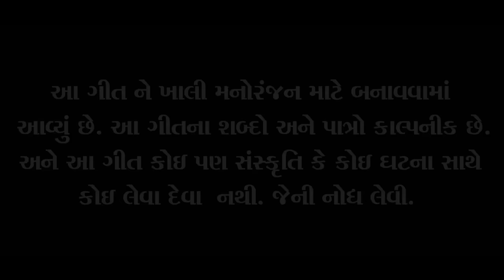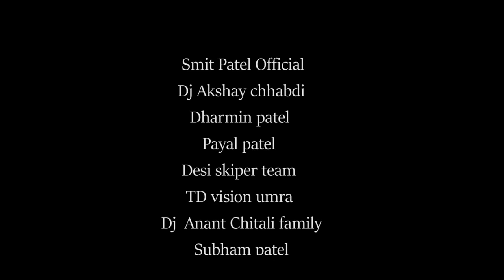Ekaj chale Aadivasi Chale | Official Video| Kuks Rapper | fenil patel | Dj Anant chitali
Song :- Ekaj Chale Aadivasi chale
Singer :- kuks Rapper
Chorus:- Smit patel, Fenil Patel,Shashi actor
Music director:- Dj Anant Chitali
Lyrics:- fenil patel
DOP:- Nikunj Patel
Choreography :- fenil Patel , Nikunj Nayaka
Video edit:- Snehal Patel
Location:- વાંદરવેલા

Cast
Anjana Patel
Ayushi Patel
Pinku Patel
Nikunj nayaka
Ravi Patel
Fenil patel
Dj Anant Chitali
ketan Digital
kuks Rapper
kunju patel
Akshay patel

Song lyrics

jay johar vala ame Aadivasi poyara
prakriti pujanara ame Aadivasi poyara

kosis karilo ame koi thi nathi darta
puspa raj jeva ame kadi nathi jukta

jal jangal jamin na rakhavada ame poyara
hak ni ladai ladnara ame poyara

hath ma tir ne kamthi lave
birsa Munda ni jem fire kahelave

Special thanks

Smit patel
Shashi actor
Dharmin patel
Payal patel
Ramila Ben
Dinesh Bhai
Dj jayvardhan
Dj Akshay chhabdi
Rahul Patel
Sandip patel
Desi skipper team
Td vision umara team
Bhautik patel
Dj Snehal
Dj Deval ranveri
Dj kapu kosh
Dj Vimal sadakpore
Dj Hardik
Spark Studio team
Samit Patel
Mayank patel
Trupti patel
Kunjal patel
Sunaina patel
Ketan Digital
Hardik 5d